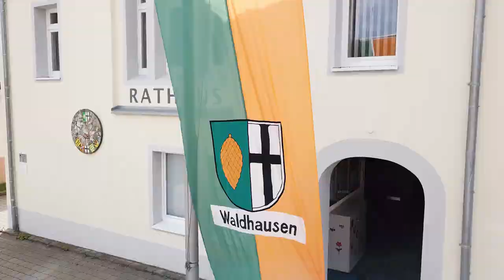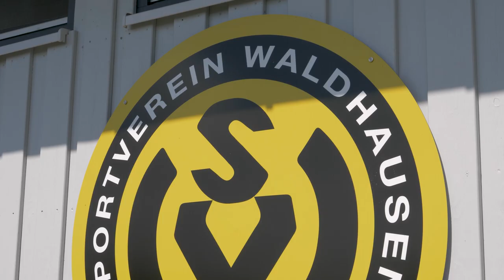Waldhausen im Wandel der Zeit